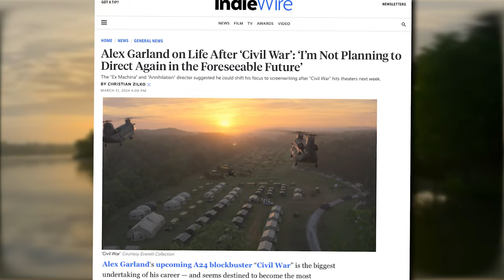CIVIL WAR Movie Review - American Nightmare - Electric Playground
Victor Lucas reviews Civil War, the new very topical and frightening film from writer/director, Alex Garland.

Starring:
Kirsten Dunst as Lee Smith
Wagner Moura as Joel
Cailee Spaeny as Jessie
Stephen McKinley Henderson
Sonoya Mizuno as Anya
Nick Offerman as the President of the United States
Jefferson White as Dave
Juani Feliz as Joy Butler
Nelson Lee as Tony
Edmund Donovan as Eddie
Karl Glusman as a spotter
Jin Ha as a sniper
Jesse Plemons